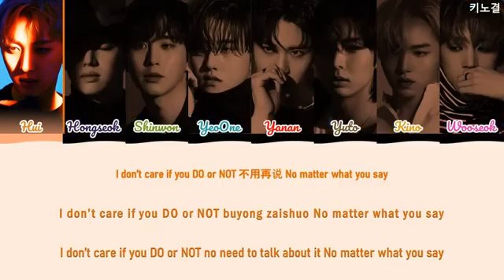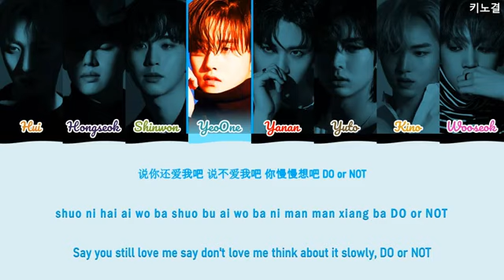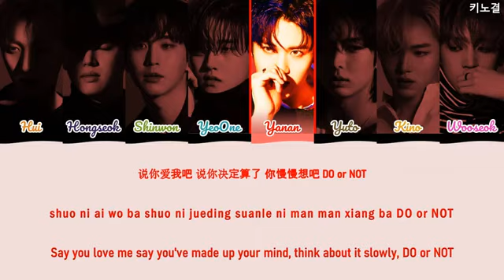PENTAGON - 'DO OR NOT (CHINESE VERSION)' LYRICS COLOR CODED